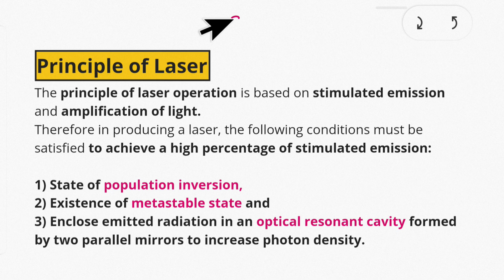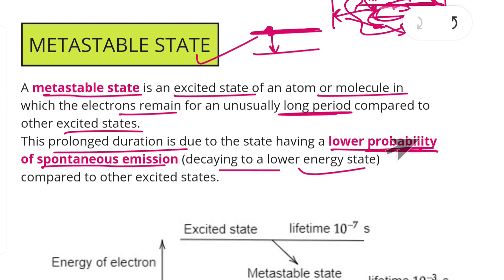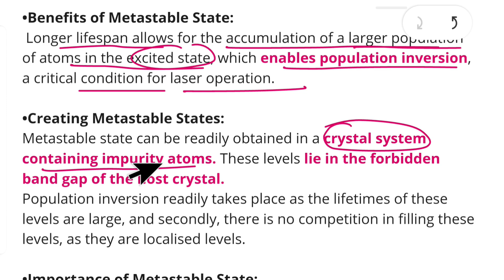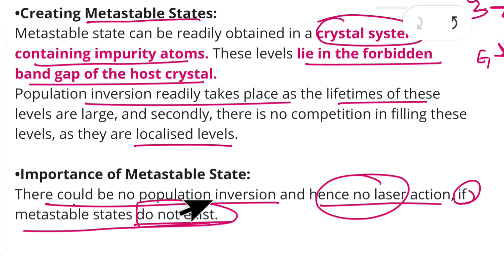Lecture 8 : Metastable State | IIT JAM | CSIR | GATE | JEST | TIFR | B.Sc & M.Sc | Engineering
0:00 Introduction
0:35 Principle of Laser
5:08 Metastable State
7:30 Benefit of Metastable State
7:58 Creating Metastable State
9:43 Importance of Metastable State

Metastable state, in physics and chemistry, particular excited state of an atom, nucleus, or other system that has a longer lifetime than the ordinary excited states and that generally has a shorter lifetime than the lowest, often stable, energy state, called the ground state.